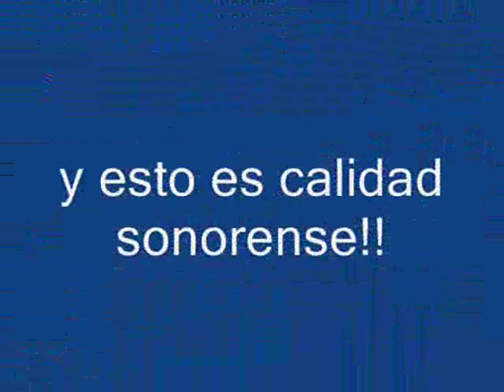EL CANTANTE - JUAN VEGA Y SUS TESOROS DEL NORTE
Y ESTO ES CALIDAD SONORENSE: UN CORRIDO RECORDANDO AL SR. CHALINO SANCHEZ!!! EL MERO ESTILO DE JUAN VEGA.